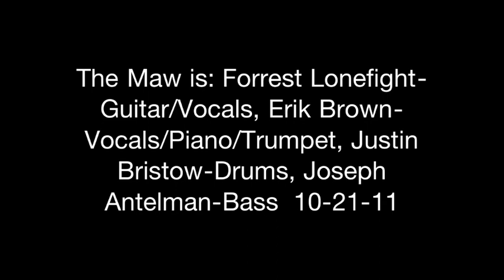The Maw 0ct 28 2011.MOV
The Maw live at The House of Bricks Des Moines Iowa 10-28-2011